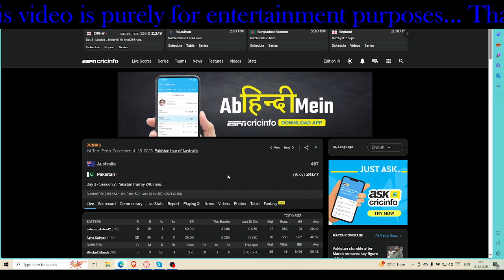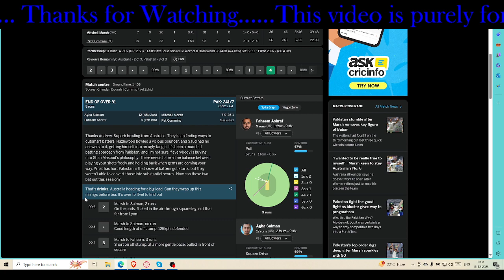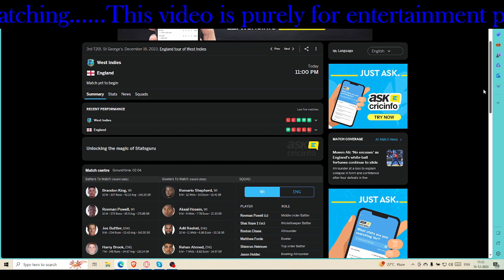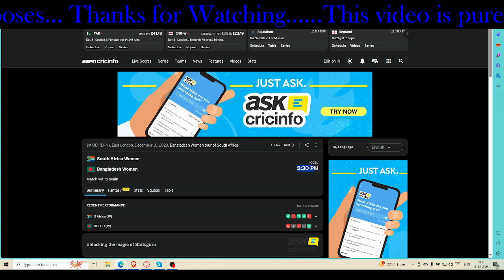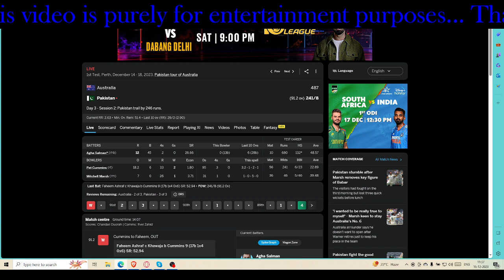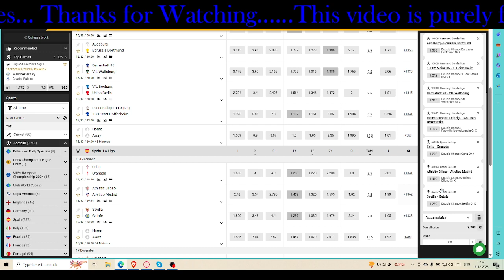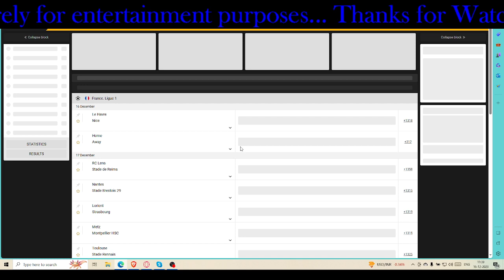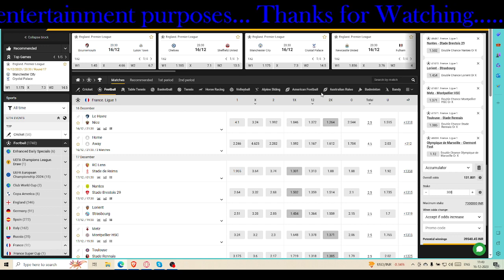Australia vs Pakistan || West Indies vs England || BAN W vs SA W || Football Top Matches